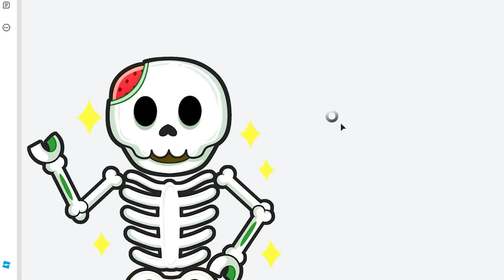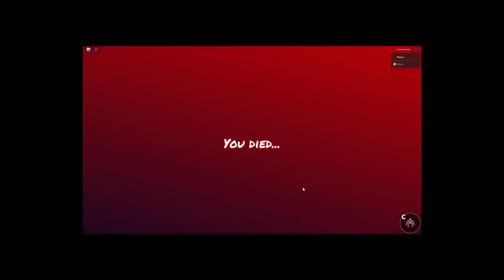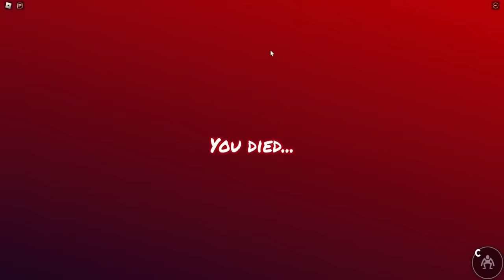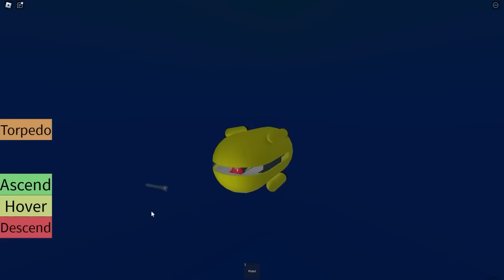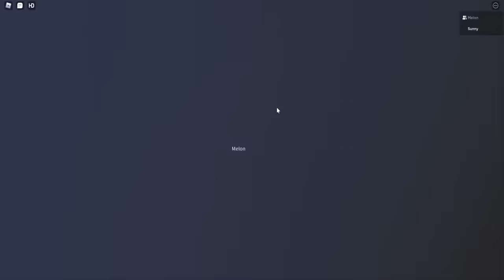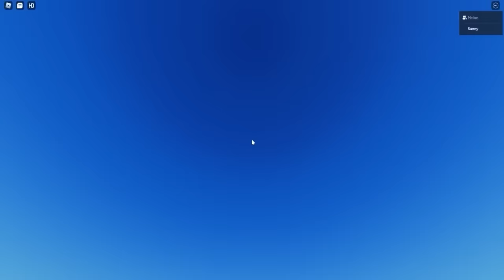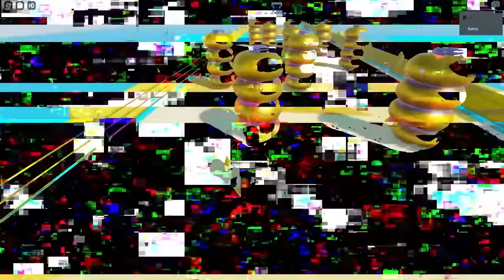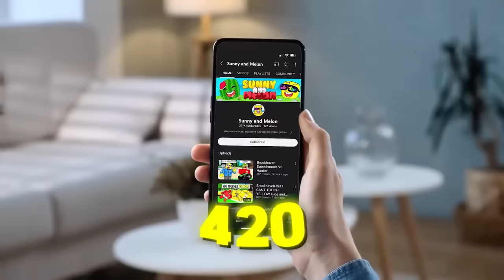Annoying Our Dad In ROBLOX (ALL ENDINGS)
Sunny and Melon get back at there dad for ALL the stuff hes done by ANNOYING HIM! But this time we go over ALL the endings!